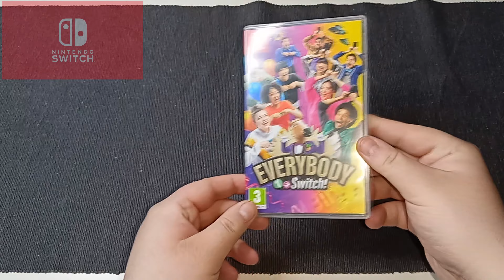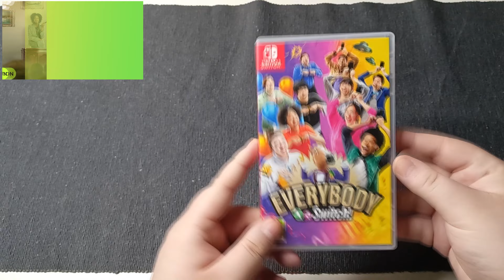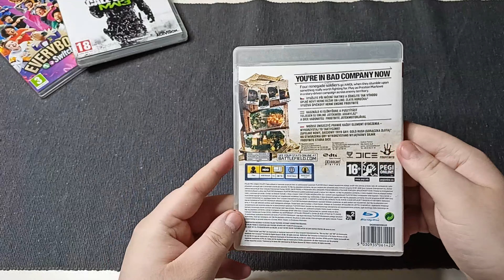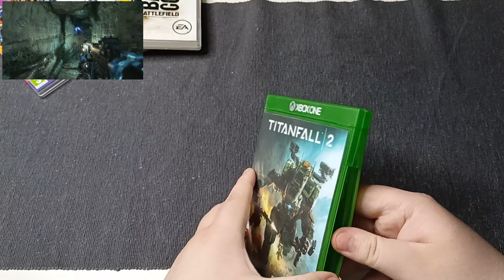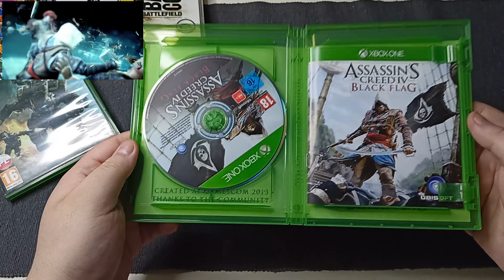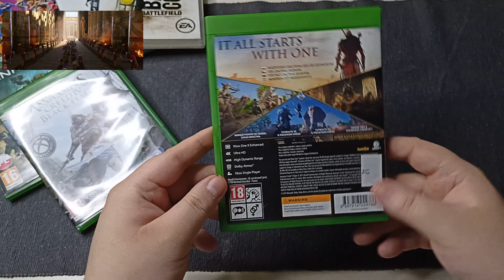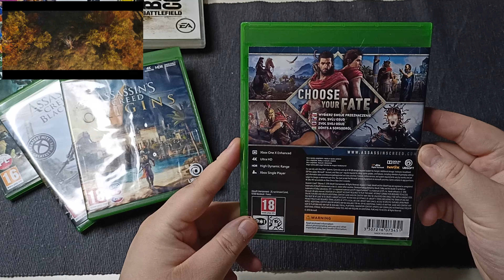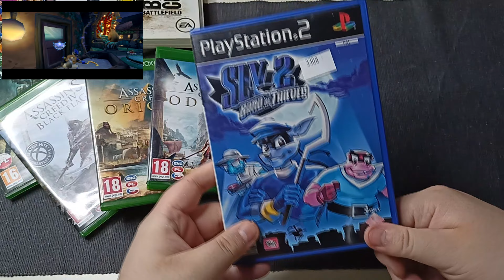📀 Cyckowe zakupy (#41) LIPIEC,SIERPIEŃ 2023 [PS3/PS2/XBOX/SWITCH]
●🕹Konsole:
●XBOX 360 SLIM E
●XBOX Classic
●PLAYSTATION 5
●KIEROWNICA: T150RS PRO

💻PC:
●Monitor: Acer Nitro VG240YUBMIIPX WQHD 1440p 75 Hz
●Monitor: Acer Nitro VG240YBMIIX 1080p 75 Hz
●Płyta Główna : MSI B450 TOMAHAWK MAX II
●Grafika : Gigabyte GeForce RTX 3060 GAMING OC LHR 12GB GDDR6
●Zasilacz: SilentiumPC Supremo L2 550W 80 Plus Gold
●Procesor: AMD Ryzen 7 3700X 3.6 GHz
●RAM: Viper Steel 16GB  3600MHz